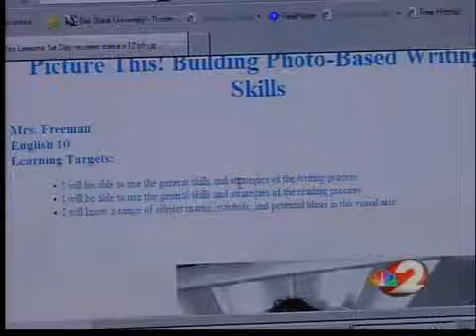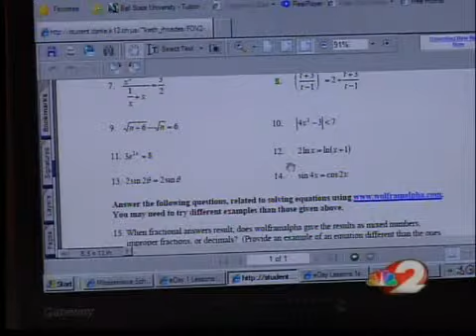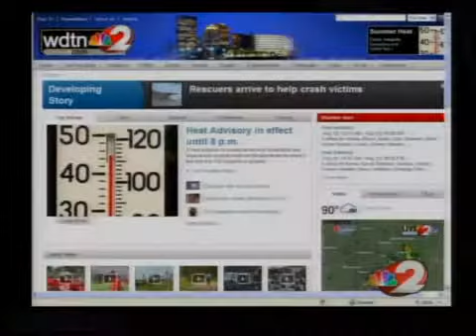E-school pilot program in Ohio